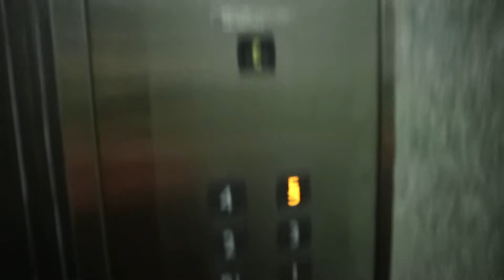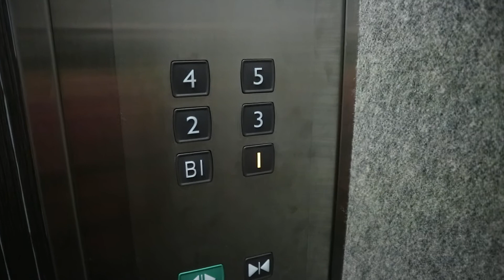【インジ併用・文字だけ非常口あり！】広島市内の三菱エレベーター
末期エレペット→エレモーション＋
更新前のインジケーターも残されています